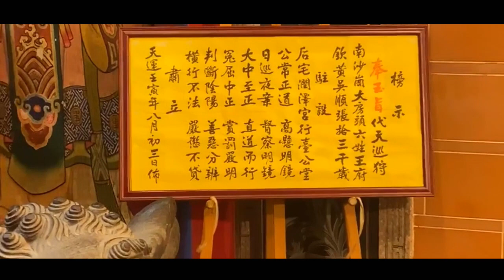【直播剪輯】鹿港 潤澤宮六姓王府千歲奉旨夜巡之恭接功曹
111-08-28 鹿港 后宅 潤澤宮恭接功曹上蒼蒞臨